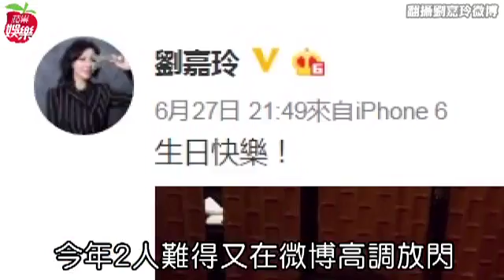梁朝偉54歲生日 劉嘉玲貼頭甜蜜曬恩愛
梁朝偉54歲慶生耍俏皮 劉嘉玲貼頭甜蜜曬恩愛 梁朝偉54歲生日 劉嘉玲貼臉駁婚變 金馬影帝「偉仔」梁朝偉昨天歡度54歲生日，老婆劉嘉玲開心po出2人合照，照片中梁朝偉俏皮拿壽桃遮眼，甜蜜曬恩愛模樣，也破除婚變傳聞。

長久以來，偉仔與劉嘉玲對感情低調，很少合體PO照曬恩愛，但多年來相互扶持。當劉嘉玲秀出2人貼頭慶生照後，網友大為激動，直呼「這才是愛情」，「你們在一起，就是愛情存在的證據」。

由於前陣子劉嘉玲在微博po出一張被老外抱起照片，當時她還發文：「Raise me up！」狀似親暱樣子，偉仔卻始終不聞不問，一度被外界懷疑是否感情生變。昨天2人po出甜蜜合照，也粉碎婚變傳聞。